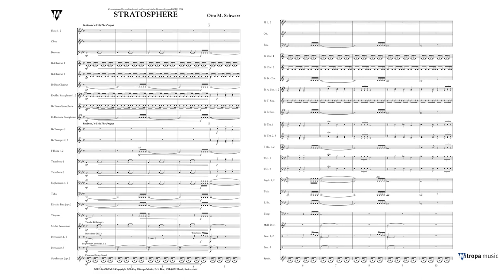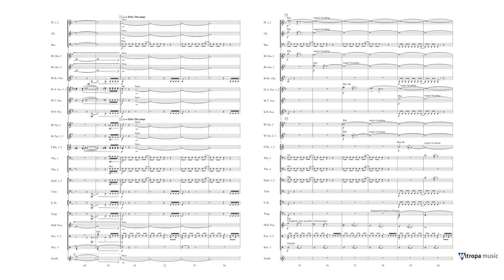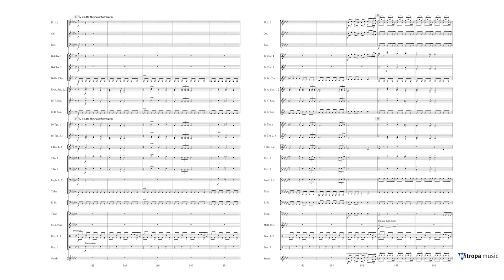STRATOSPHERE (Concert Band) - Otto M. Schwarz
COMPOSER: Otto M. Schwarz
PUBLISHER: Mitropa Music
INSTRUMENTATION: Concert Band/Harmonie
GRADE OF DIFFICULTY BAND: Grade 2
PRODUCT TYPE: Set
INSTRUMENT GROUP: Concert Band
YEAR OF PUBLICATION: 2014
1ST RECORDED ON CD: DHR 02-056-3
EUROPEAN PARTS INCLUDED: Yes
GENRE: Concert Piece
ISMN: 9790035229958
SERIES: Mitropa Concertwork Series
NO. PAGES: 34
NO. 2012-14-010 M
DEFINITIVE DURATION: 00:06:05

ENGLISH
What do the American Joseph Kittinger and the Austrian Felix Baumgartner have in common? They both jumped from over 30km high with a parachute. While Kittinger’s attempt on 16 August 1960 was from a height of ‘only’ 31,333 meters, Felix Baumgartner broke this record on 14 October 2012 with a breath-taking 38,969 meters.

This composition Stratosphere describes the adventure, from climbing into the capsule with help of a balloon, to the short pause in the stratosphere, and the jump, the turbulence during the free-fall descent, and finally the opening of the parachute and the safe landing.

DEUTSCH
Das Werk Stratosphere beschreibt den abenteuerlichen Sprung mit einem Fallschirm aus einer Höhe von über 30 Kilometern - den der jüngst übertroffene Rekordspringer Felix Baumgartner aus Österreich wagte: Vom Aufstieg der Kapsel mit der Hilfeeines Ballons über das kurze Verweilen in der Stratosphäre, den Absprung, Turbulenzen während des freien Falls - bis zur sicheren Landung. Ein musikalischer Höhenrausch!

FRANCAIS
Qu´est-ce que l´Américain Joseph Kittinger et l´Autrichien Felix Baumgartner ont en commun ? Ils ont tous deux sauté en parachute d’une hauteur de 30 km et plus ! Le premier en 1960, le second en 2012. La composition Stratosphere décritl´aventure musicalement : l´escalade dans la capsule, le passage dans la stratosphère, le saut, les turbulences, la chute libre, et enfin l´ouverture du parachute qui se solde par un atterrissage en toute sécurité !
Connexes Online series

NEDERLANDS
Wat hebben de Amerikaan Joseph Kittinger en de Oostenrijker Felix Baumgartner met elkaar gemeen? Ze maakten beiden een parachutesprong vanaf een hoogte van meer dan 30 kilometer. Terwijl Kittingers sprong op 16 augustus 1960 plaatsvond vanaf eenhoogte van ‘slechts’ 31.333 meter, brak Felix Baumgartner dit record op 14 oktober 2012, toen hij een sprong waagde van de adembenemende hoogte van 38.969 meter.
Schwartz’ compositie Stratosphere beschrijft het spannende avontuur van het instappen in de capsule, die daarna met behulp van een ballon opsteeg, tot de korte pauze in de stratosfeer, en dan de sprong, de turbulentie tijdens de vrije val,en tot slot de opening van de parachute en de veilige landing.